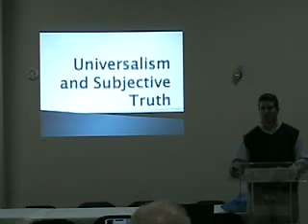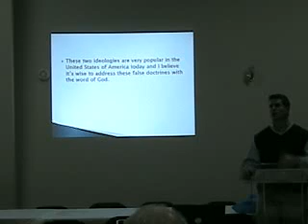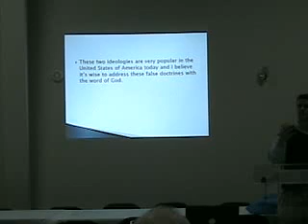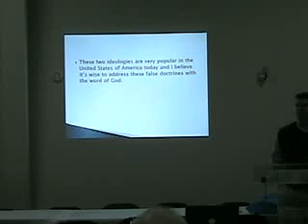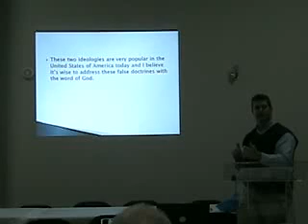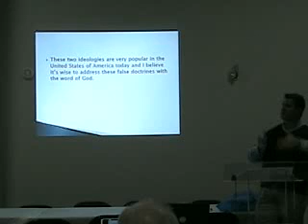Universalism and Subjective Truth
Watch as Pastor Tony V. Hammack facilitates a discussion on the subjects of Universalism and Subjective truth.